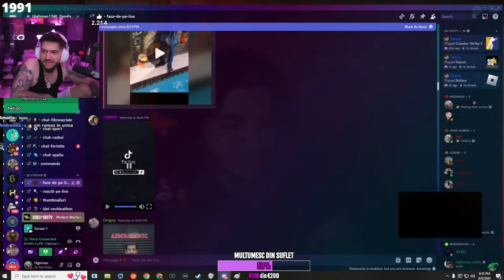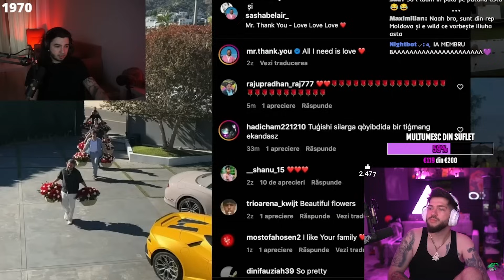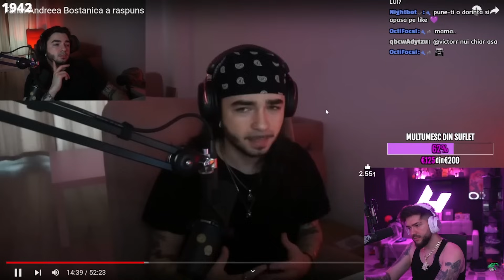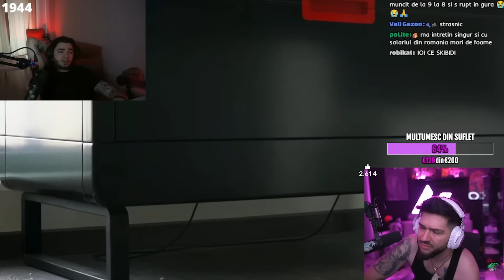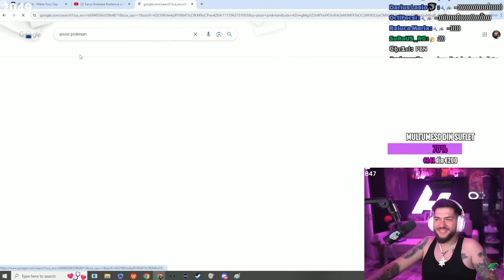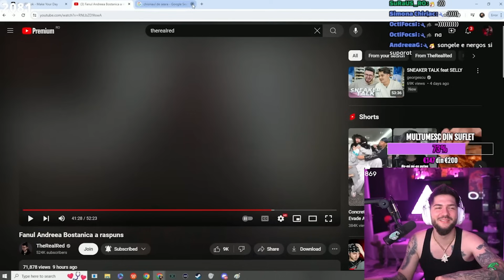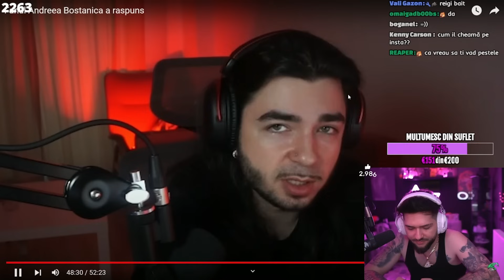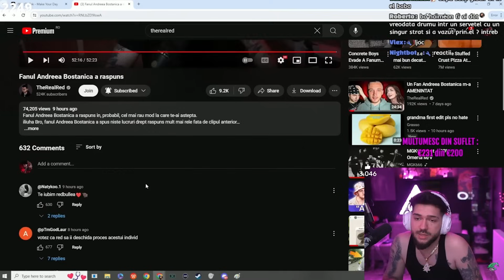FANUL ANDREEA BOSTANICA TREBUIE OPRIT